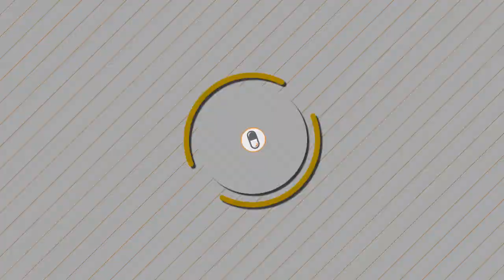Overwatch ►DSP Stanky 'How to be a Grandmaster Lucio?!' [Season 3 Grandmaster]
DSP Stanky (best Lucio) playing Overwatch competitive Season 3. Wall tricks and tips.

This video is provided for your enjoyment.
All suggestions to improve my content are welcome.

►Credits:
•DSP Stanky

►Thumbnail:
OW-Young Punks-Lucio by silverteahouse on DeviantArt

DSP Stanky Lucio Highlights Gameplay. Best Lucio in NA showing off his skills. Learn from PROS.

Uploading 6 days/week (Monday-Saturday)